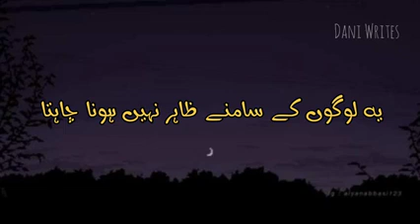Tooty hovy shaqs ki nishaniyan Hassan bhalli New poetry Dani Writes